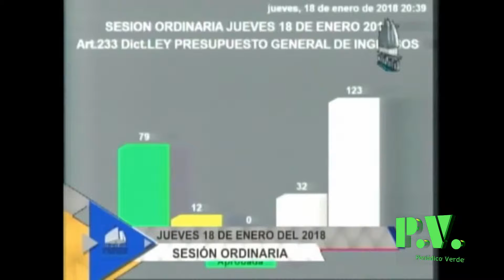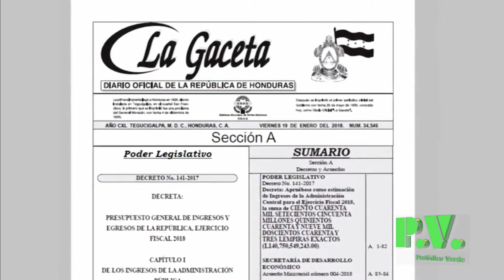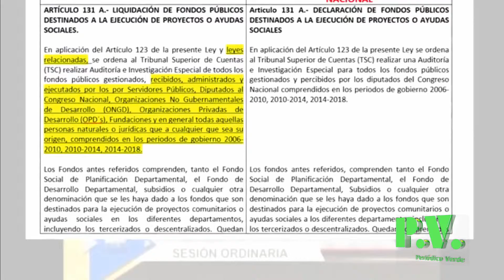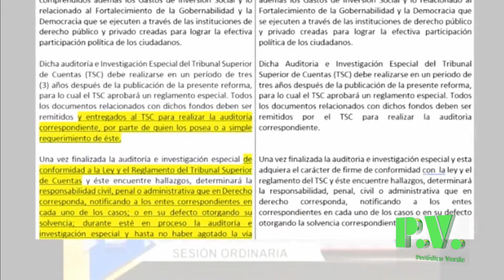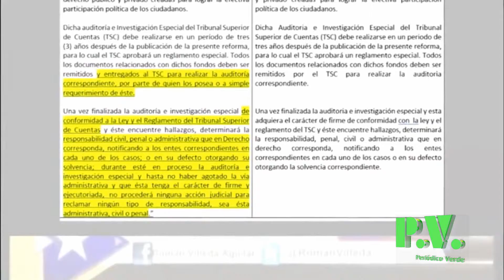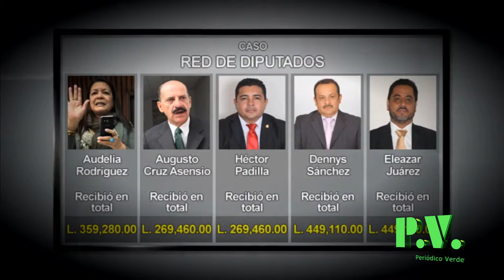MACCIH 2da parte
Tegucigalpa, Honduras.-Queda evidenciado el manipuleo en la transcripción de datos de las actas aprobadas en el pleno del Ciomgreso, las que posteriormente se les hace agregados a conveniencia ha dicho la MACCIH, lo que queda evidenciado en este video que ya curcula en las redes sociales.